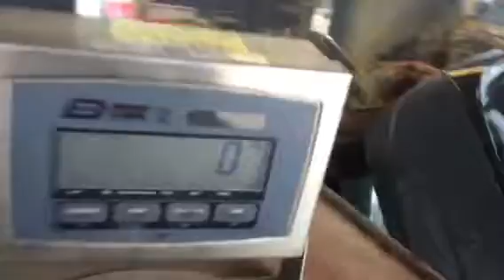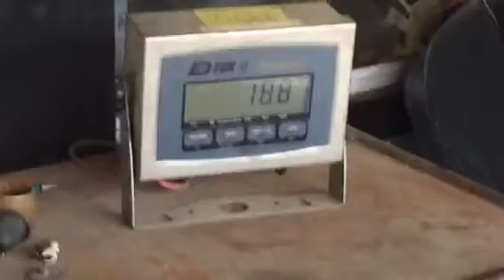John Hill Birthday 56